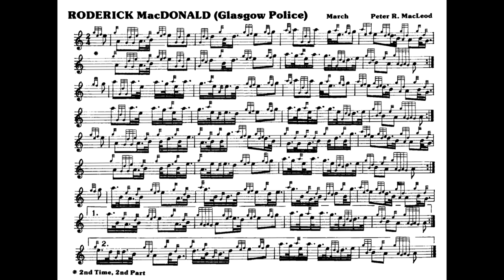Peter R MacLeod, Sr. - 2/4 March in A Hexatonic, "Roderick MacDonald" (perf. Jordan Alexander Key)